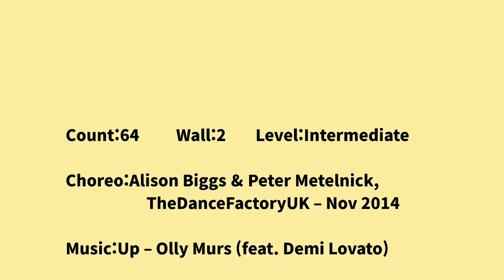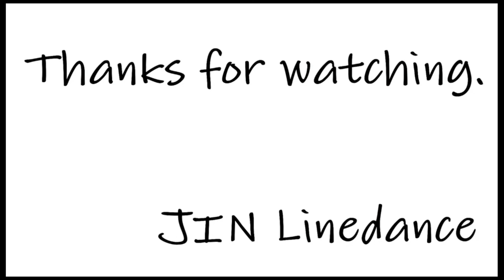Up ( Intermediate ) 업 - Line Dance ( Demo & Teach)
Choreo:Alison Biggs & Peter Metelnick,         TheDanceFactoryUK – Nov 2014

** Start after 16 count intro – approx. 9 secs into song – [3mins 40secs – 115 bpm]

** TAG: End of Walls 1 & 3 (facing back wall): 8 counts: repeat counts 57-64 and restart the dance

** TAG: End of Wall 2: 4 counts: R rocking chair, as you rock forward you can push both arms up and look “UP” (As they sing the word “UP”)